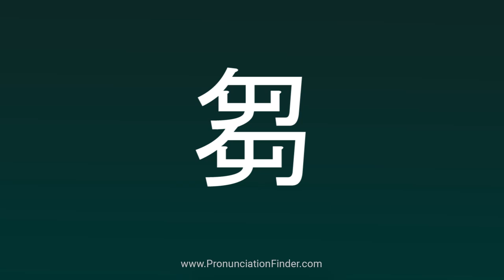How To Pronounce 芻